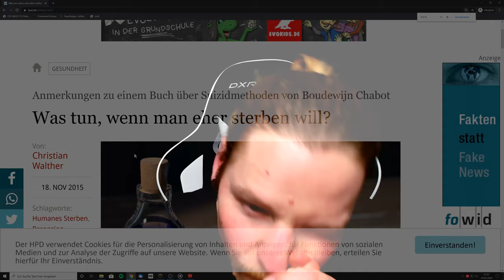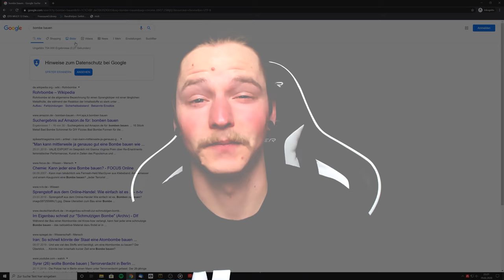Mc Xsälzbrot - Das Fest [prod. by Celsn]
Dieses Video soll auf KEINEN Fall zur Nacharmung animieren. Die besungenen Umstände sollen aufzeigen wozu der Mensch fähig ist, wenn er Opfer von (Cyber)mobbing in jeglicher Hinsicht wird/wurde.

Die Zappen Duster EP ab dem 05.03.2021 überall erhältlich!